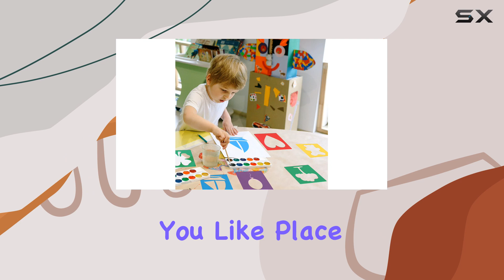LA QUEENIE 24 Pieces Stencils for Kids: Unleash Your Child's Creativity!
0:00 Intro
0:06 Review

Things that we mentioned in this video:
24 Pieces Stencils for : B0CHB2S44K